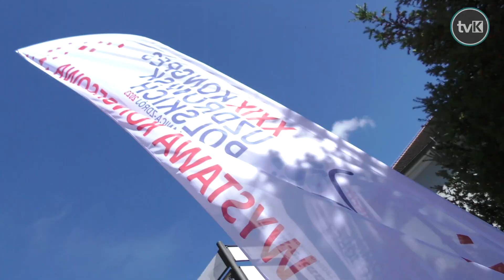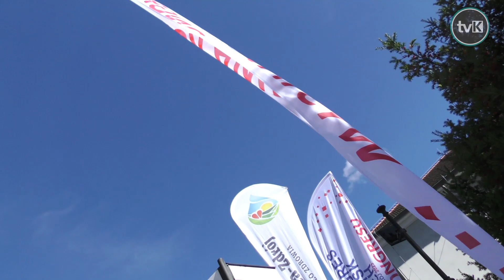XXIX Kongres Uzdrowisk Polskich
Polanica-Zdrój była gospodarzem XXIX Kongresu Uzdrowisk Polskich. Trzydniowe wydarzenie odbyło się pn. "Uzdrowiska jako polski, markowy produkt narodowy".